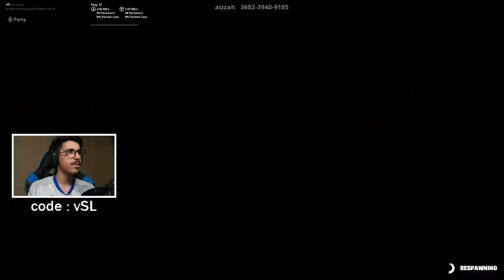فورتنايت - ماب لاكاسا دي بابل ( تصميم عربي 😱 !!) || Fortnite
instgram : vSLooM
Steam : vSLooM & vSLooMx